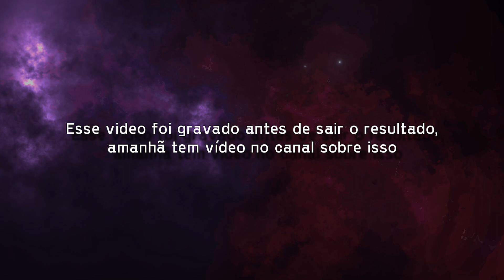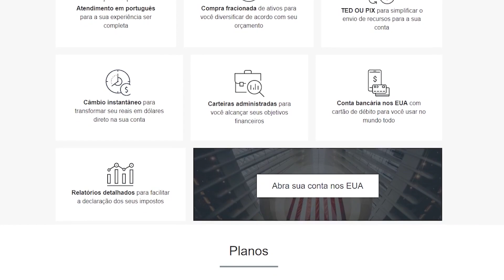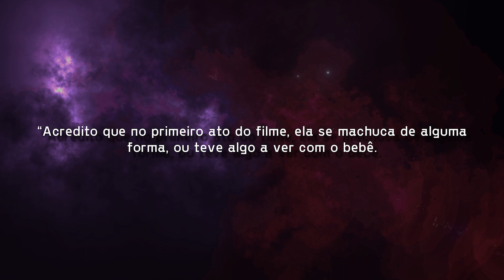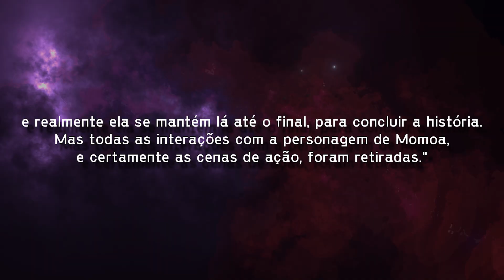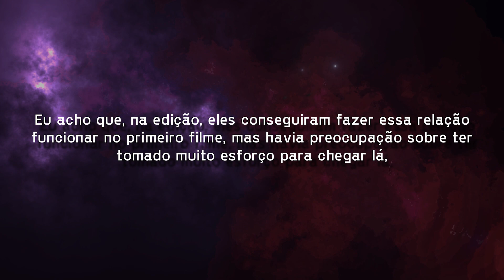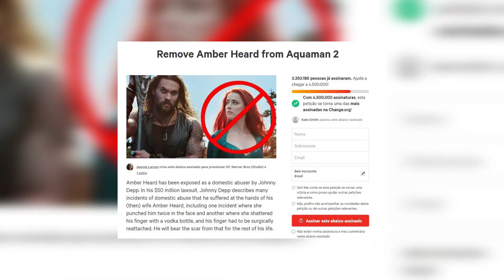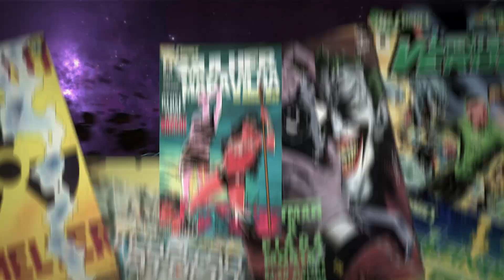TESTEMUNHA SOLTOU SPOILER DE AQUAMAN 2 EM JULGAMENTO DE AMBER VS JOHNNY!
💵 Abra sua conta através deste link e tenha as primeiras 50 corretagens grátis! Ultimos dias

Um spoiler pode ter vazado no julgamento do Johnny Depp e Amber Heard. Pode ser que vem aí um personagem das HQs sendo introduzido no filme. Pra saber quem é, fica comigo que eu te explico tudo bora pra atualização da treta!